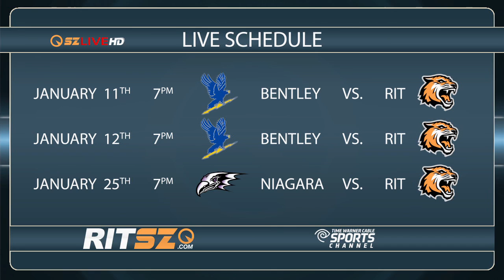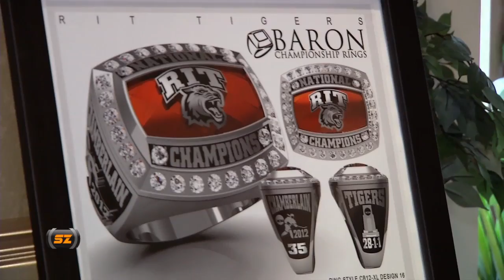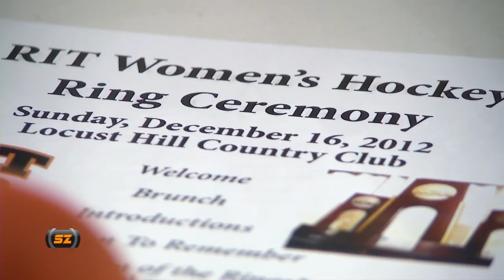RIT SportsZone: Season 11-Episode 4